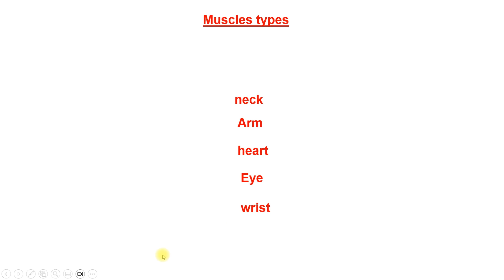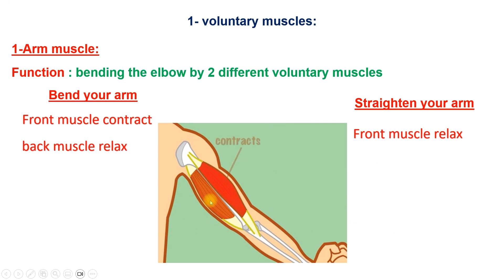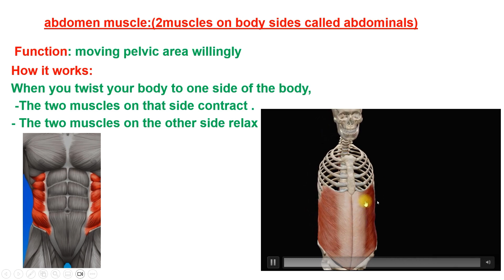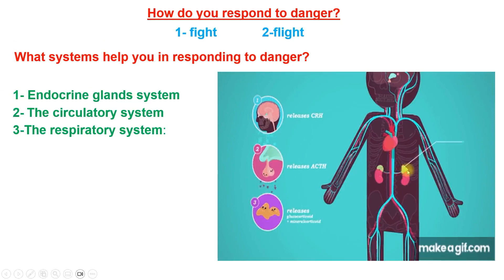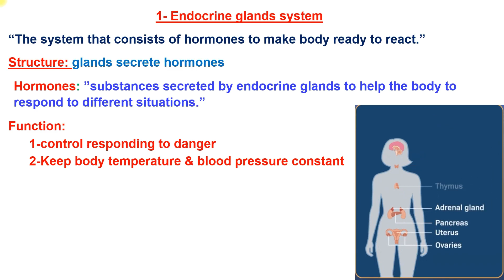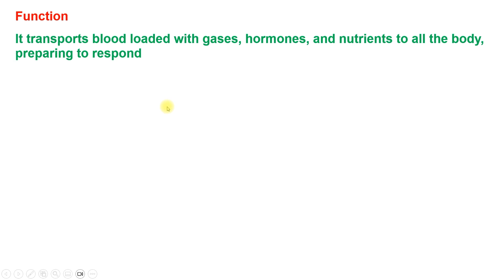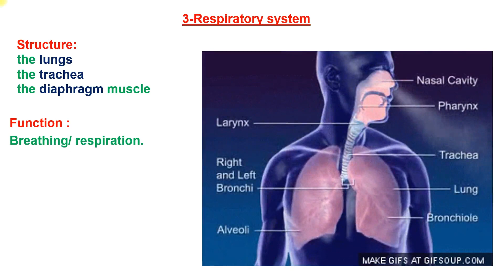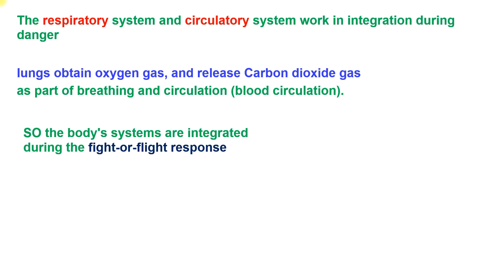Grade 6 First Term Unit 1 Concept 2 The Body as a System part 2